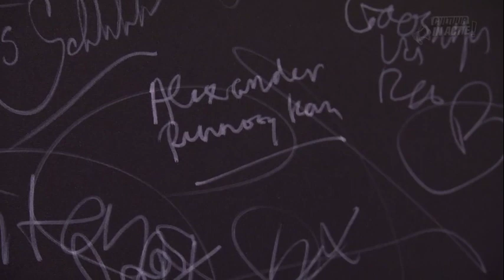Alexander Rinnooy Kan - Cultuur in Actie!